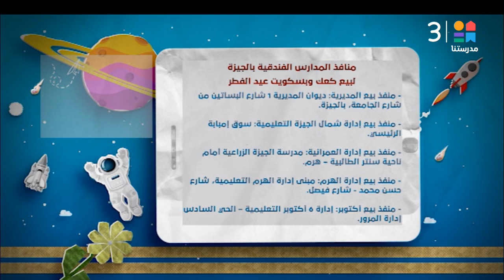تعليم الجيزة يوفر كعك العيد بأيدي طلاب المدارس الفنية الفندقية | النشرة التعليمية